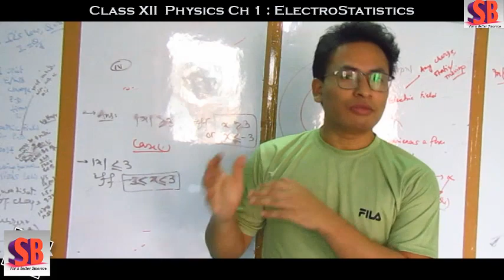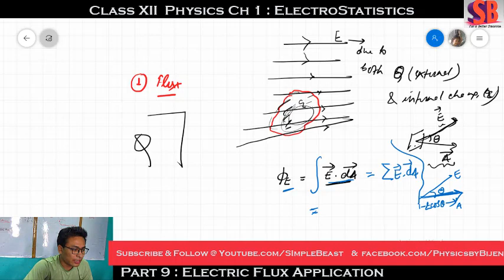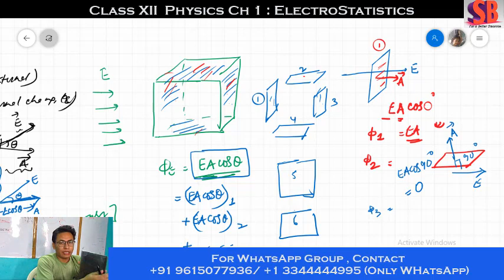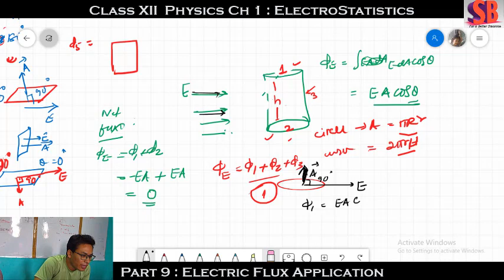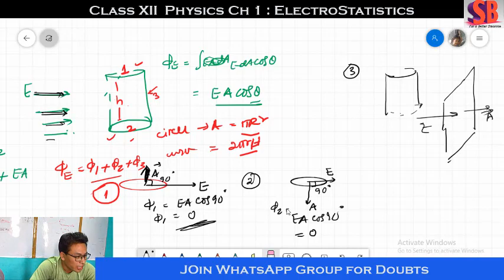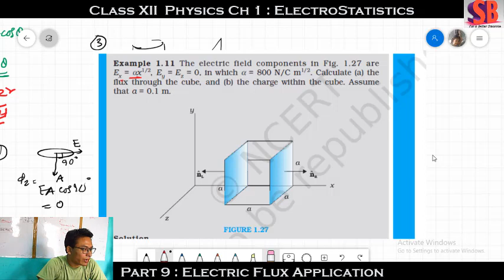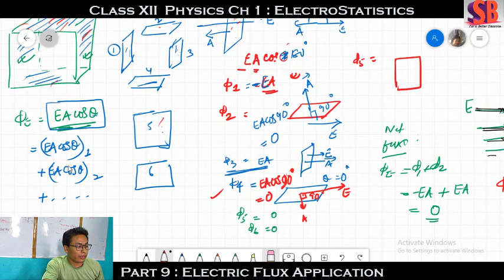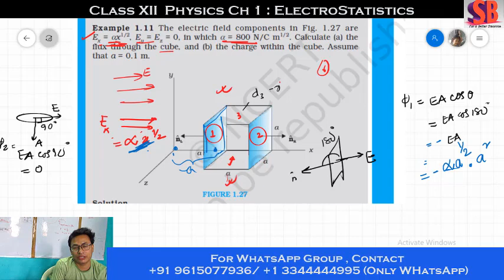Electrostatics || Part 9 || Gauss Theorem Application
Lecture available only in WhatsApp Group
Join Group for remaining lectures.

Lecture upload at 5 am every Monday to Friday.

Or,
contact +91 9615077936 (text only) / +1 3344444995 (text only)